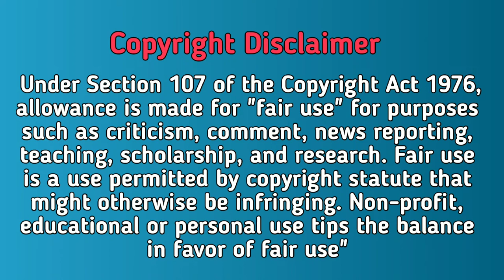Komi san wa komyushou desu Opening |Reaction mashup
•Video Reaction